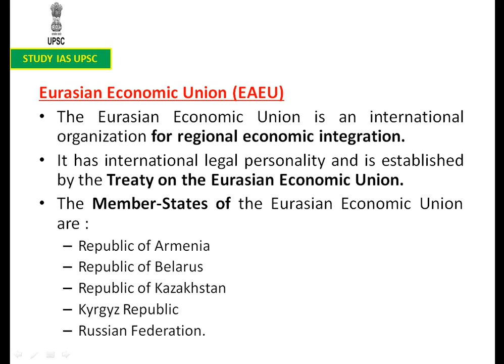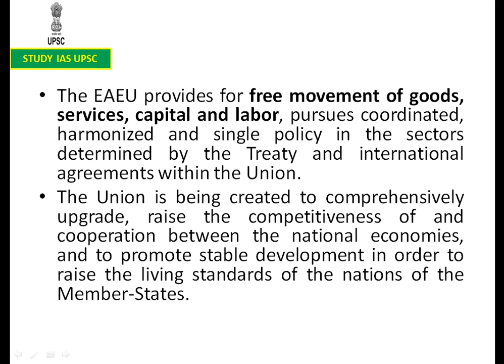Eurasian Economic Union (EAEU) For UPSC/SSC/SBI/RBI/IBPS/RAILWAYS/PCS/OAS/CDS/CAPF/LIC/NDA.